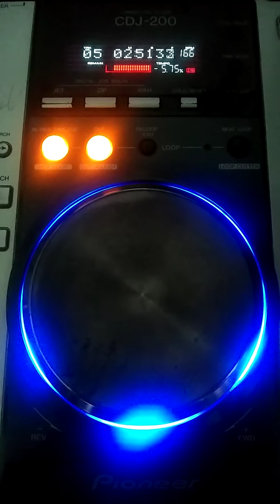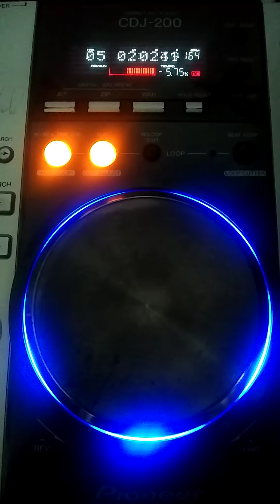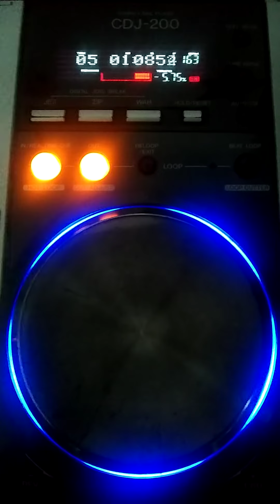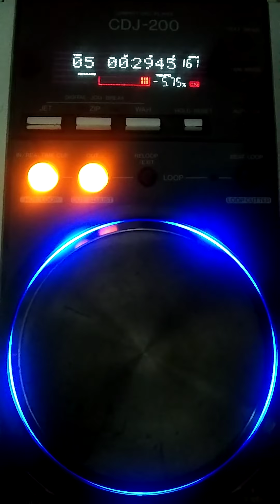Garota ,éxito recuerdo sonido Sonoramico